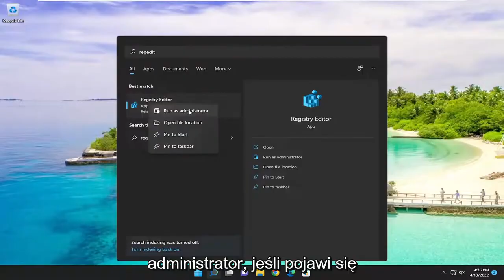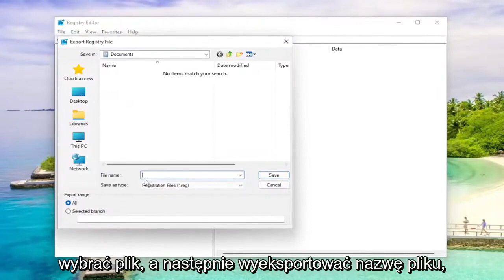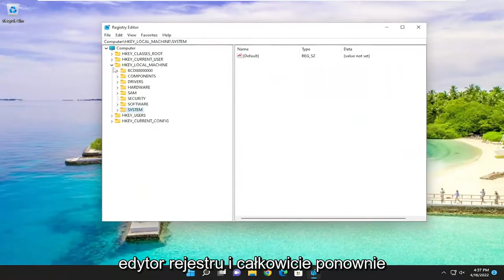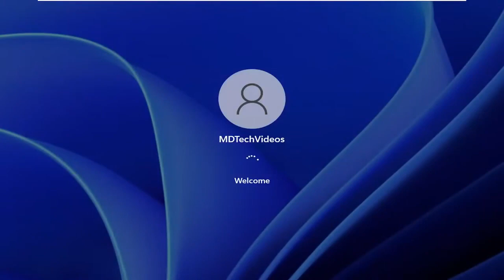Jak naprawić błąd drukowania sieciowego 0x0000011b w systemie Windows?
Jak obejść błąd 0x0000011b podczas drukowania z udostępnionej drukarki. Windowsa 11 i Windowsa 10

Niektórzy użytkownicy systemu Windows napotykają błąd 0x0000011b za każdym razem, gdy próbują wydrukować coś przy użyciu drukarki udostępnionej w sieci. Ten problem zaczął występować po tym, jak Microsoft wypchnął najnowszą aktualizację zabezpieczeń. Problem występuje w systemach Windows 10 i Windows 11.

Problemy omówione w tym samouczku:
błąd 0x0000011b nie znaleziono pliku
błąd 0x0000011b błąd zdefiniowany przez aplikację lub błąd zdefiniowany przez obiekt

Drukowanie dokumentów w systemie Windows 10 lub Windows 11 powinno być łatwym zadaniem. Musisz otworzyć dokument i kliknąć opcję Drukuj lub nacisnąć klawisze Ctrl i P. Niestety kod błędu 0x0000011b może czasami zrujnować Twoje plany uniemożliwiając połączenie z drukarką.